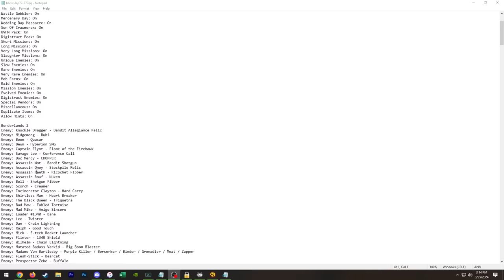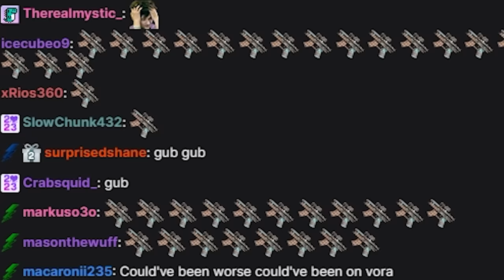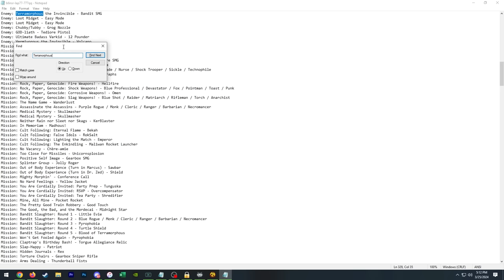Borderlands 2 | Loot Randomizer Mod Zer0 Challenge Run | Finale